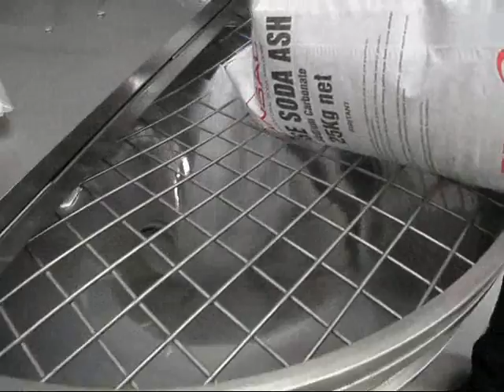Dense Soda Ash - Inclined Stainless Steel Screw Auger Conveyor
M&E Equipment Traders Introduces - Inclined Stainless Steel Screw Auger Conveyor - Dense Soda Ash